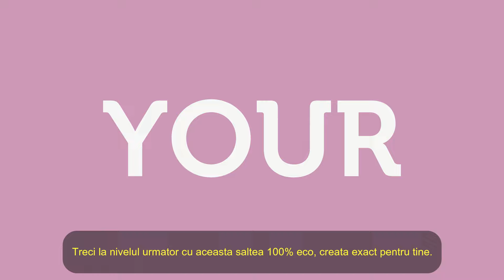Saltea yoga si fitness personalizabila! - DIYogi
Hai sa ne imprietenim!